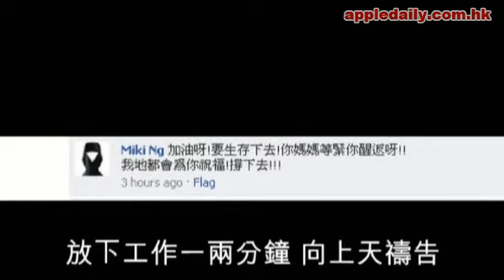蘋果日報 - 20100827 - Jason加油!